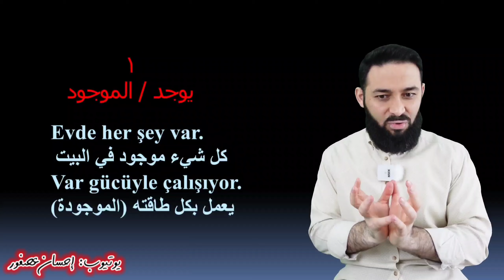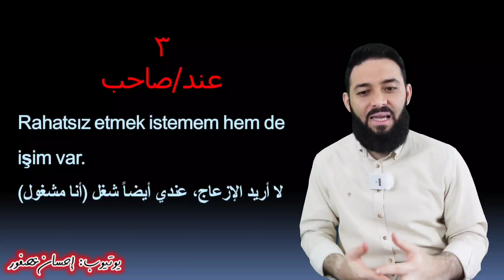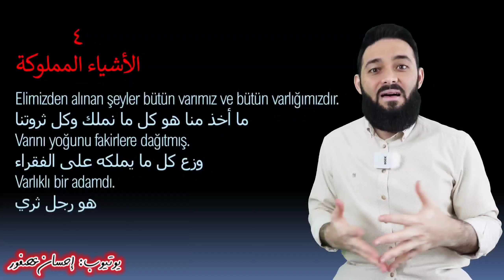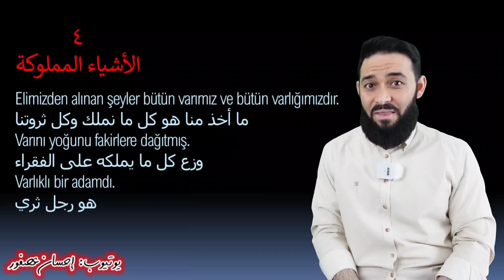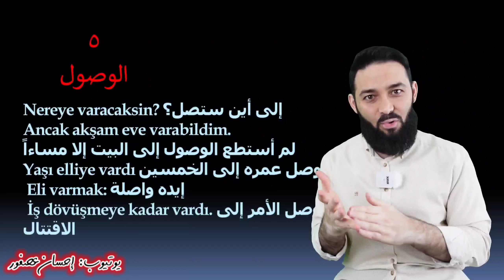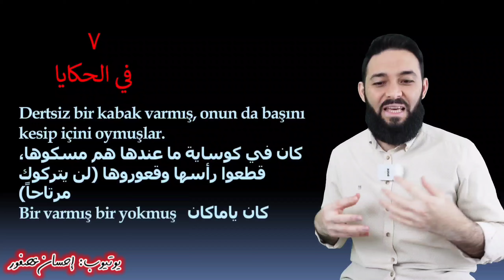7 معاني واستخدامات لكلمة (var) طريقة تعلم التركية كلمات وعبارات محادثة (8)